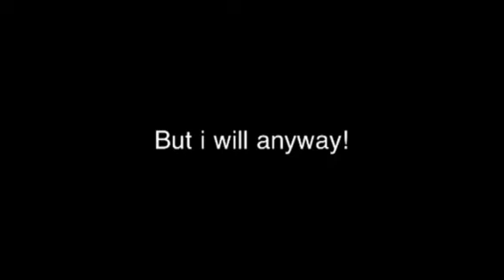How to be a millionaire within one week! (PART 1)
I was told not to put this video up but i did anyway!
By following these simple steps you will be a millionaire in no time!
It took me 6 and a half days to get the money!